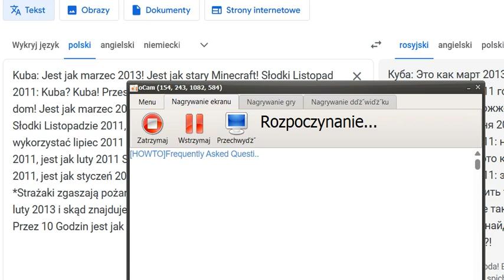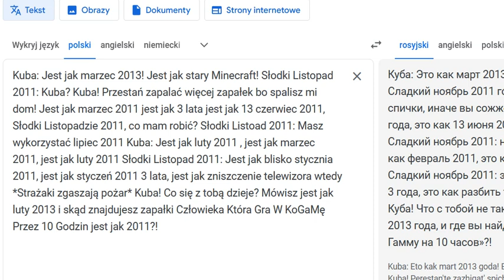Kuba spala swój dom i potem Słodki Listopad 2011 jest na niego zły